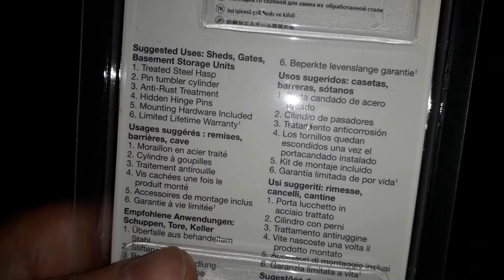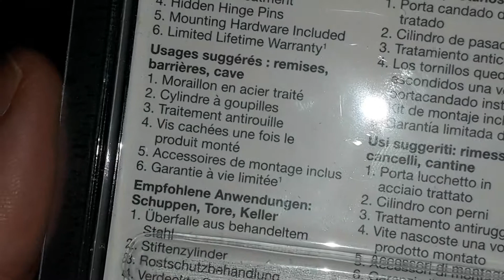(016) Master lock 725D intergrated lock raked open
Master locks security rating of 4 out of 10 might just be a little generous for this lock. Advertised as a pin tumbler I found it contains wafers in the core. Using a Goso double half ball and low skill raking technique this lock was easily defeated.